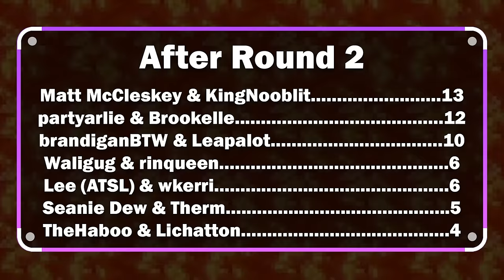THE AMAZING RACE | The Stardew Valley Trials ft. Therm, Waligug, rinqueen, SeanieDew & More! Ep. 1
14 competitors, countless challenges, and one massive cash prize. For eight weeks, Stardew Valley's biggest content creators will need to fight for power, struggle for survival, all while making friends and enemies along the way.

In the first episode, we get to meet the players, see who's on a team, and watch everyone fight for the first Golden Masks of the season. Welcome, to the Stardew Valley Trials.

The prize pool for the Stardew Valley Trials is crowd funded!

Huge thanks to SoupRS for the inspiration for this series! I'm a huge fan of his Gielinor Games, you can watch them

Edited by UnsurpassableZ

Edited by EmKeane